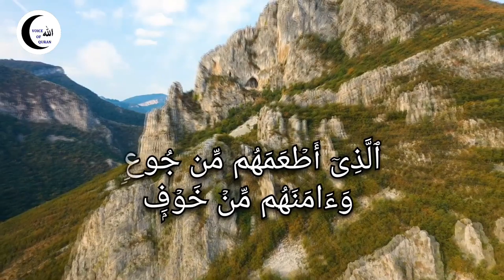Surah Quraysh (106),Soothing Recitation with video